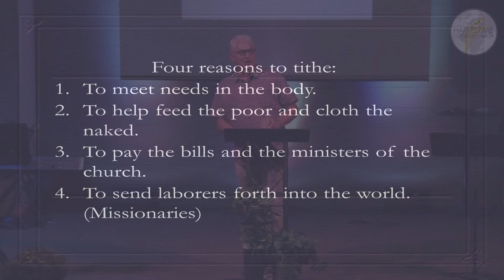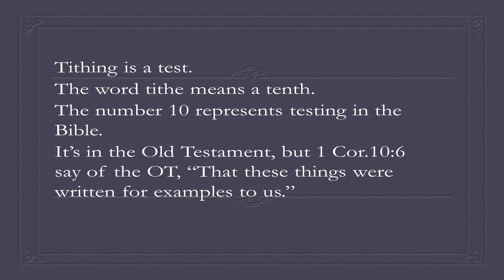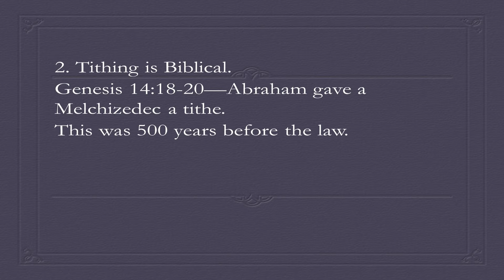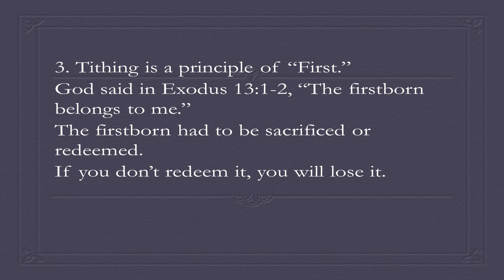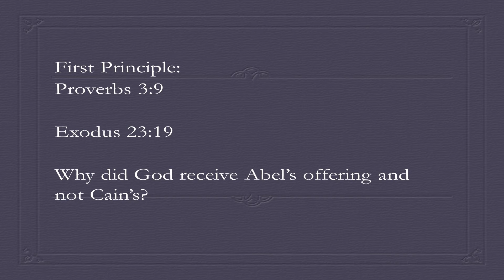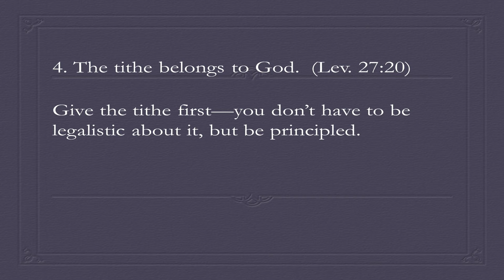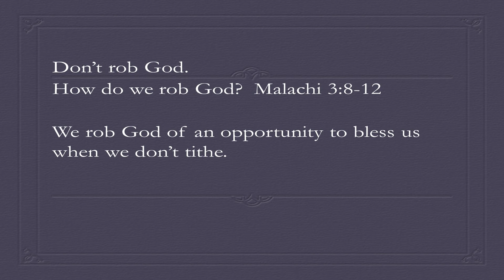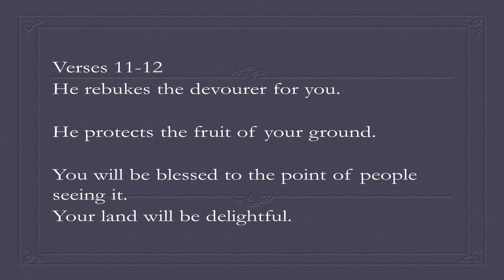Tithing- from August 29th for premier on September 5th, 2021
Charlie Gillis leads in worship, then Pastor Randy shares a teaching on Tithing- enjoy!

We also hope that, if you are local and healthy, you'll join us Live soon... we feature not only a clean, safe space, but also Children's Ministry, great Praise and Worship, and spirit-filled, Bible based teaching. Come visit!